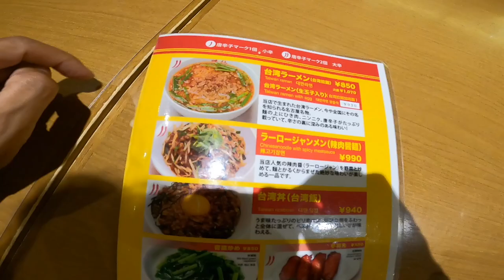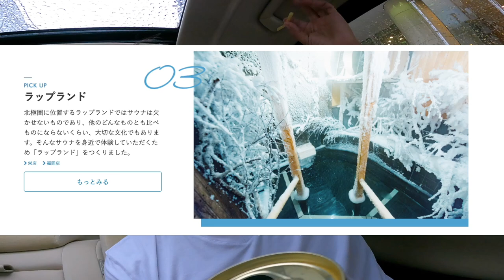【サウナ整う】名古屋の聖地「ウェルビー栄」に行ってきた！ 【アルファードで夏休み1,400キロの車旅行#3】台湾ラーメンの味仙も美味しい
my gear -

メインカメラ：SONY α7c
サブカメラ:  SONY α7III
広角レンズ： SONY FE4/16-35mm
ズームレンズ： SONY FE3.5-5.6/28-70
単焦点レンズ：SONY FE28mm F2
単焦点レンズ：SONY FE20mm F1.8
マイク:  SONY ECM-W1M,DJI OsmoFM15,RODE videomic go,SONY ECM-W2BT
ドローン:  DJI Mavic mini
アクションカメラ :  GoPro hero9-black
三脚:  Manfrotto Mp3,Manfrotto pixi,JOBY gorillapod focus,SONY Gp-VPT2BT
メインコンピューター:MacBook Air　M1（13-inch,2020)
サブコンピューター：  MacBook Pro (16-inch, 2019)
編集ソフト:  Final Cut Pro
スイッチャー：Black magic ATEM Mini Pro
スマートフォン：iPhone12